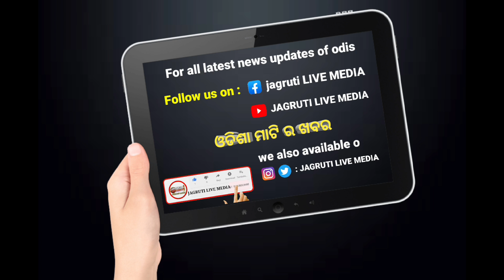କୋଲକାତା ଡାକ୍ତର ଙ୍କ ମାମଲା ଗର୍ଜିଲେ ମମତା ଦିଦି ଙ୍କ କଡ଼ା ଜବାବ ଏଇଟା ବାଙ୍ଗଲାଦେଶ ନୁହେଁ ବଙ୍ଗଳା || raise voice